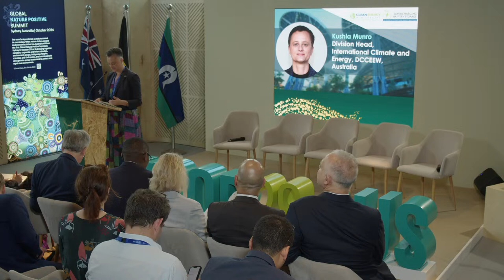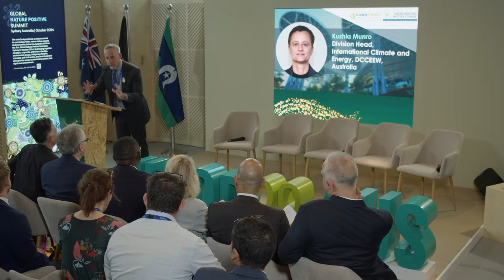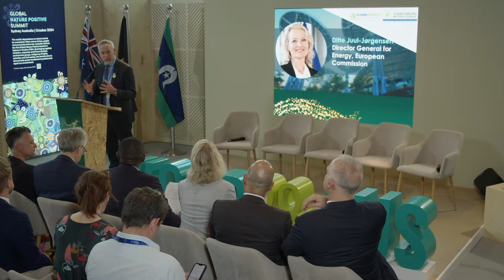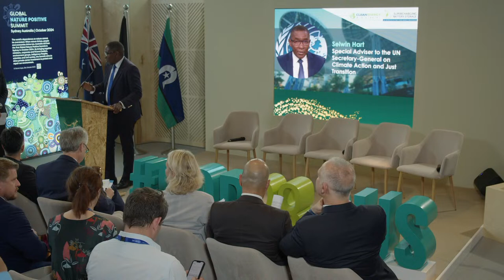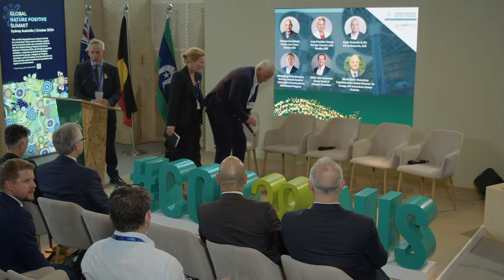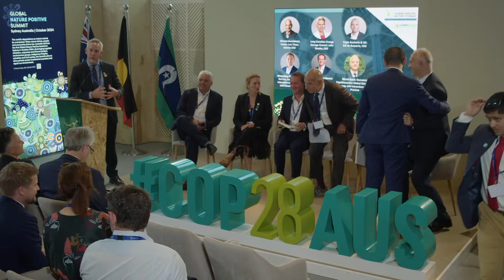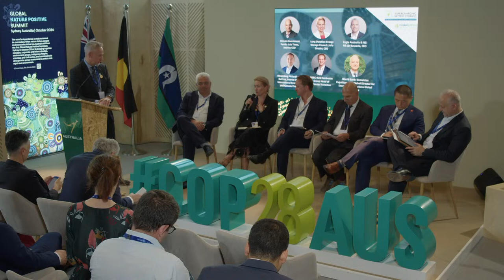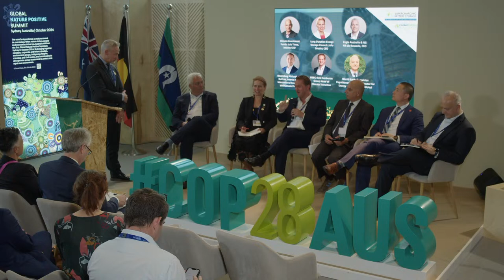Introducing CEM’s supercharging battery storage initiative: Priorities and action plan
We are introducing a new initiative to supercharge stationary battery storage deployment and development. The event features a discussion on priorities and plans to guide the implementation of this initiative, and robust dialogue among CEM members and key stakeholders on fostering collaboration to overcome challenges in widespread battery deployment.

Presented by the Australian Department of Climate Change, Energy, the Environment and Water, the Clean Energy Ministerial (CEM) and Engie.